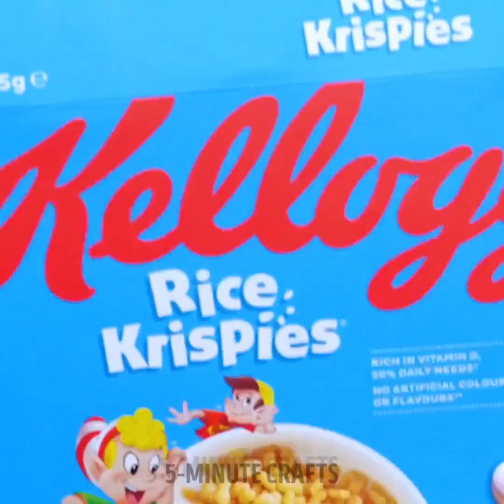Yummy Recipes With Your Favorite Fruits 🍎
TIMESTAMPS
0:01 Delicious Fruit Cake Recipe
0:25 Chocolate Banana Idea
0:41 Dragon Fruit Dessert Recipe